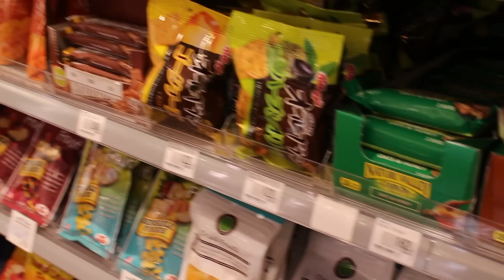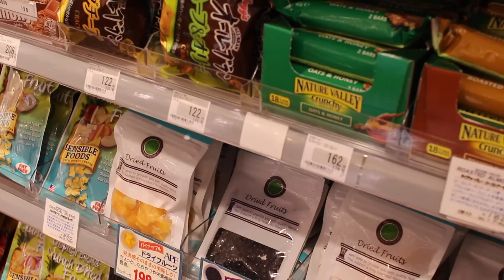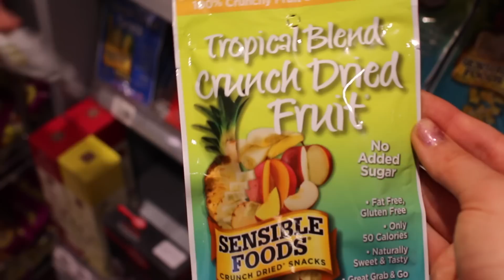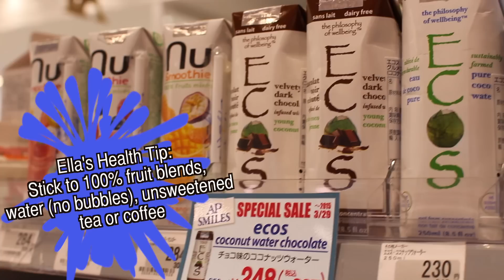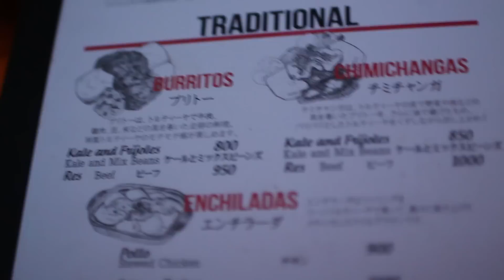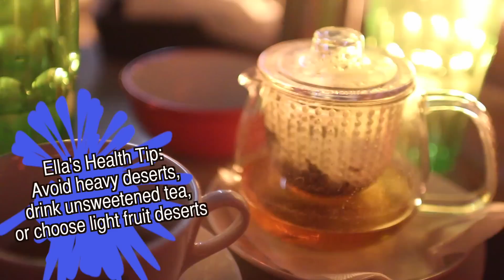Ways to Eat Healthy When Eating Out : Options & Tips!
Hi loves!

I hope you are having an amazing march!

These are some tips I have for eating out (even if it is not 100% healthy, I really do try!)

Just make sure to pick whole foods over processed and sugary foods as later on you will thank yourself for giving yourself a nice option :)

Make sure to give this video a thumbs up if you enjoyed it, and let me know if this is a type of video you will be interested in seeing again! (other cuisines?)

Remember, have fun and dont be too harsh on yourself, dont starve and deprive yourself! One night is okay to eat a little bit of unhealthy food, but just dont make it a habit!

Love you all & Keep it healthy!

Xx